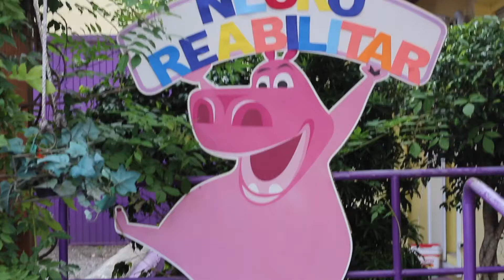Festa Neuroreabilitar 2017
Gostaríamos de compartilhar com vocês alguns momentos da festa de fim de ano(2017) da Neuroreabilitar. Deixamos nosso agradecimento a todos os pacientes, famílias e amigos pela confiança em nosso trabalho e por fazerem parte da nossa história. Aproveitamos a oportunidade para agradecer a todos que acompanham nosso trabalho e pelo carinho que sempre recebemos de vocês. Desejamos a todos boas festas!!!